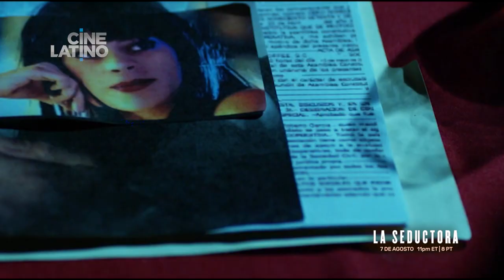La seductora Plot 60s Domingo 7 agosto - Cinelatino USA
Candela Márquez, Pedro Moreno, Mario Zaragoza, Paty Blanco, Héctor Kotsifakis, Gerardo Taracena, Joaquín Cosío,